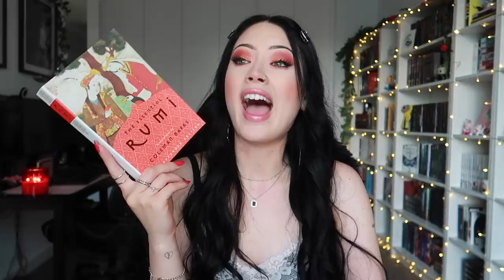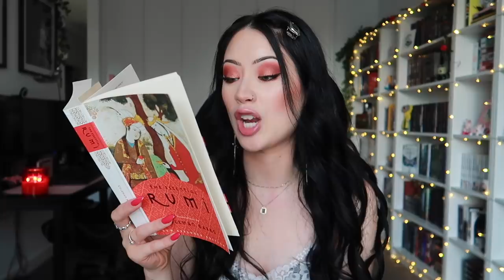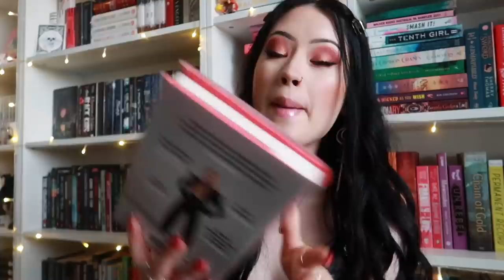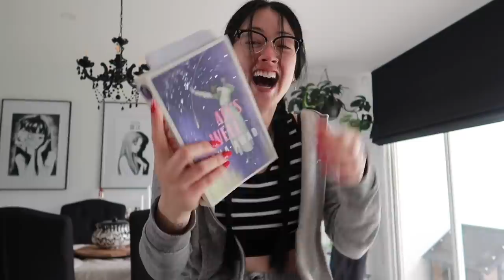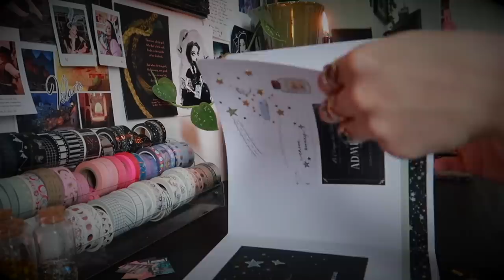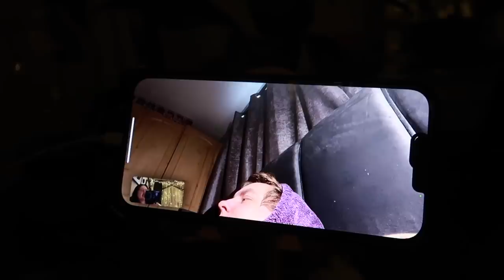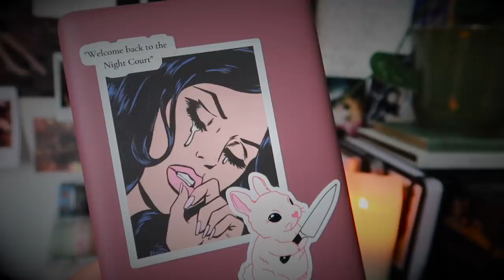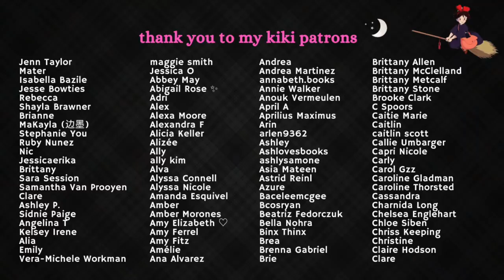beautiful books, reading journal & exciting packages | WEEKLY VLOG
🐰besties🐰
‣ caitlin: @caitliterature
‣ kevin: @kevinkelly_

* (use this link to buy books with free international shipping)